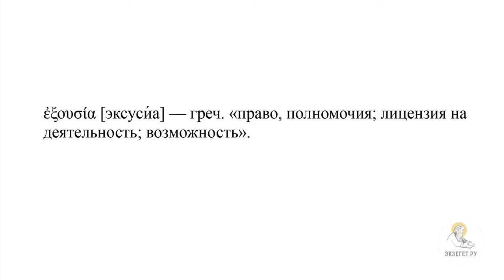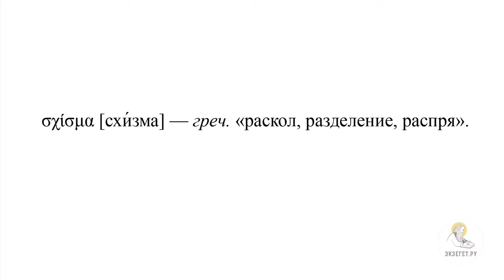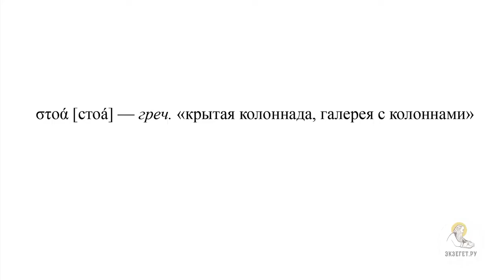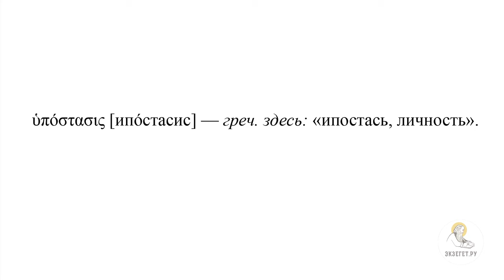Я И ОТЕЦ - ОДНО!!! БИБЛИЯ отвечает.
И сказал Иисус сотнику: иди, и, как ты веровал, да будет тебе. И выздоровел слуга его в тот час. Мф., 25 зач., 8, 5–13

Нажимайте на значок «МНЕ ПОНРАВИЛОСЬ», оставляйте свои комментарии и отзывы, расскажите о нас своим близким, приглашайте к нам своих друзей и знакомых.

🌿 Настоятель иерей Олег Иващенко
🙌 О православной вере, надежде и любви
😊 О жизни прихода
🙏 О социальном служении

Просим ваших святых молитв о НЕОТСТУПНОЙ БОЖИЕЙ ПОМОЩИ всем участникам сего православного сообщества.